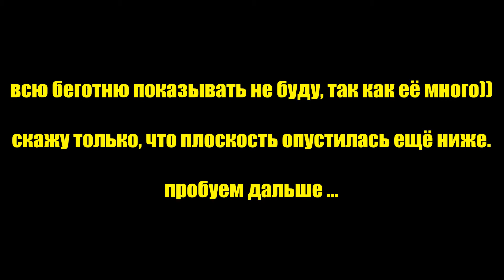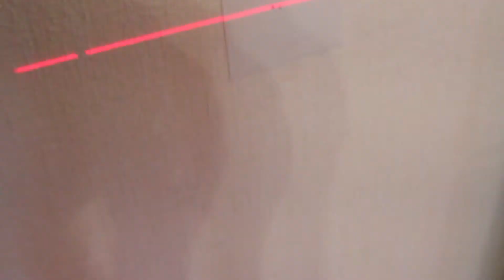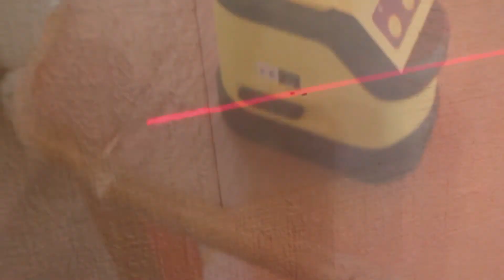Настройка лазерного уровня Firecore F190R с Алиэкспресс своими руками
Проверка лазерного уровня Firecore F190R на точность показала, что уровень имеет погрешность больше, чем заявлено производителем, но это не беда!

В этом видео я разберу и настрою этот лазерный уровень до практически идеальных показателей. Ролик по юстировке очень сложный в съёмке, и если снимать абсолютно всё, то он получится очень долгим и нудным, поэтому я постарался смонтировать самую основную выжимку по регулировке лазерного уровня firecore f190r.

Друзья, все настройки лазерных нивелиров по большому счёт очень схожи, вне зависимости от моделей, главное правильно понять куда наклонена плоскость, и уже тогда потихоньку можно выправить её положение.

Так что если вдруг Вам попался лазерный уровень, который немного врёт, то не отчаиваетесь, так как под силу каждому сделать настройку лазерного уровня своими руками, и самое главное, если подойти к вопросу скрупулёзно, то можно настроить уровень в разы! точнее, чем завод изготовитель!